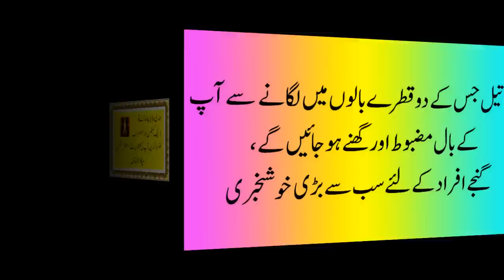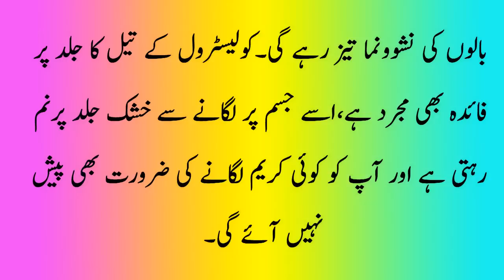best oil for hair growth in urdu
Mega Health Tips,oils for hair growth for black hair